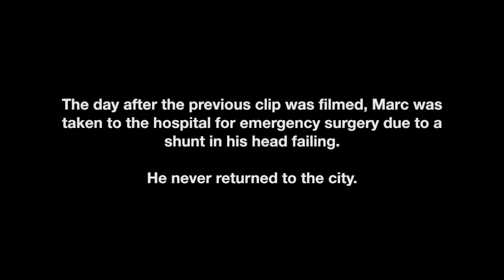CNB Packer Mix (Season 7) - Part 2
Here in part 2, there is a truck-mounted angle, and a toilet gets buried and crumbled at the end. But before that happens, we begin with a two clips of one of the city's three 1997 Volvo WX Pak-Mors. Which happens to be 5021, manned by Jeff L & Pablo. Included in here is one of the very last clips of Marc K on 5026 with Pablo. An explanation why is included following that clip. Finishing the video is the truck-mounted angle, which was on 5020 with Pablo & Mike. Brian drove the truck with them since they had to cover Marc's route as well. They later checked in on two One-Manners, with only Brian being filmed (seen in the previous NB video posted).

Filmed with a Sony DSC-HX50V
Filmed in Harbor View and Corona Del Mar in Newport Beach, CA